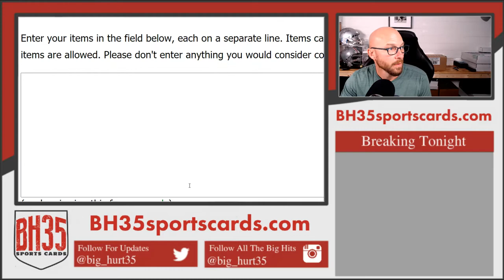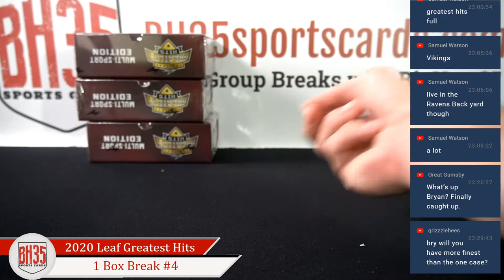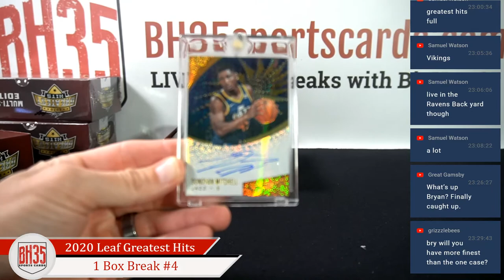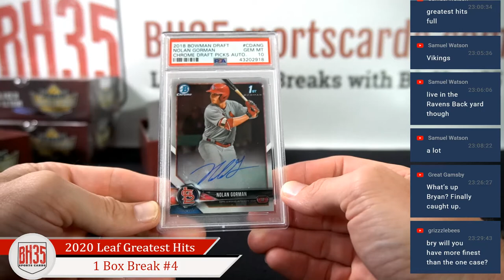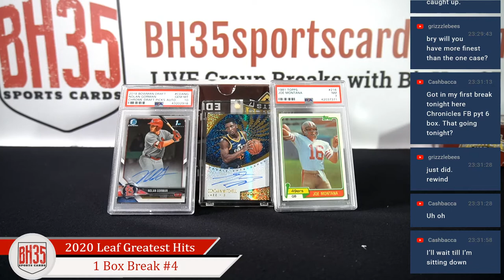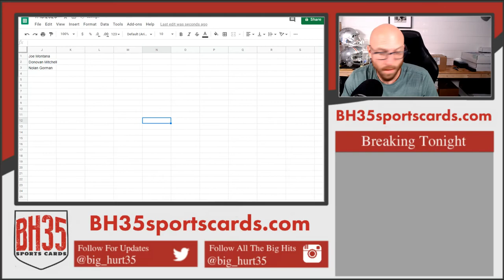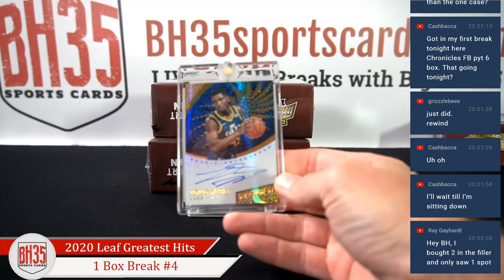2020 Leaf Greatest Hits Multi Sport Edition Box | 1 Box Break #4 Random Hits